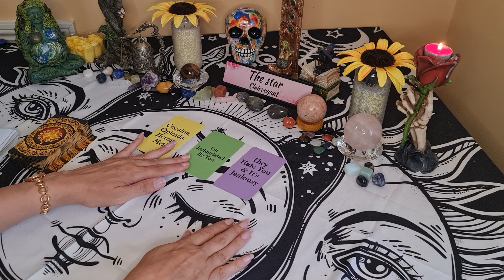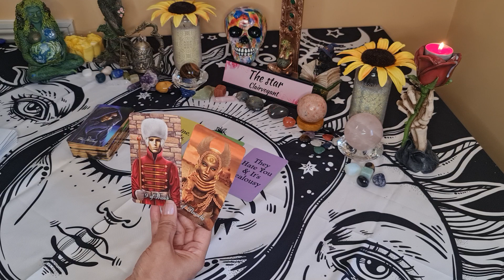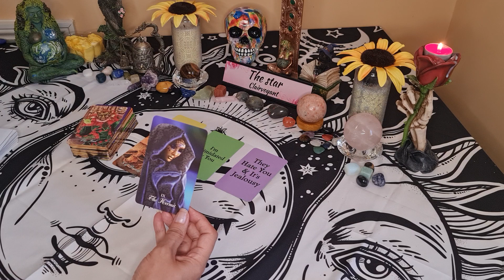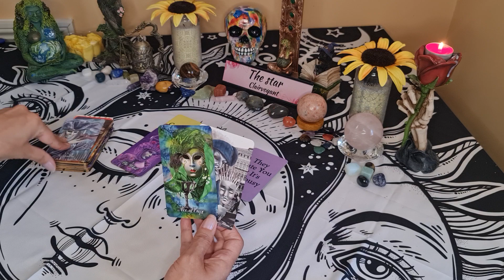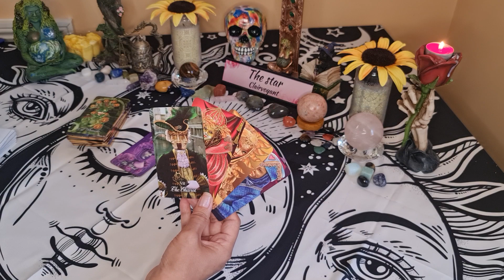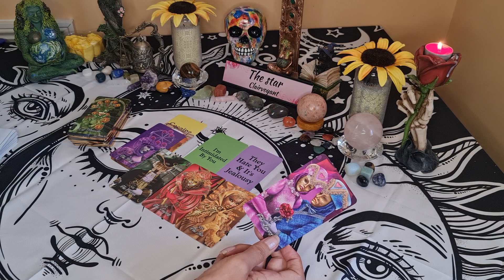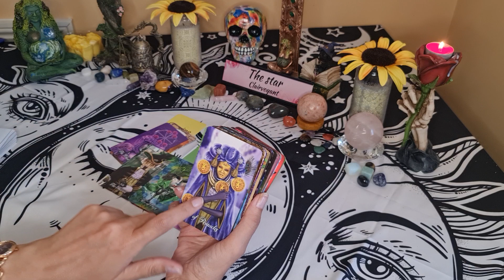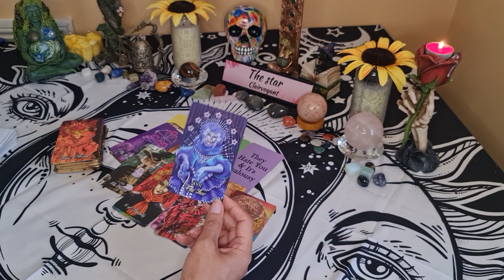Check in with your energy - love is in the air! tarot, timeless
Energy check-in tarot

🌟🌟🌟✡️☪️🔯  PERSONAL READINGS 🔯☪️✡️🌟🌟🌟